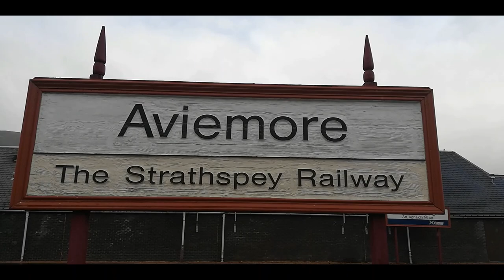Black 5 No. 5025 in action at the Strathspey Railway.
A visit to the Strathspey Railway on the 23rd September 2021.

Locations include Aviemore, Boat of Garten and Broomhill aka Glenbogle from Monarch of The Glen.

As well as the Black 5 we see 66743 with The Royal Scotsman, D5682 and pioneer of the Scotrail Turbostar fleet 170401.

A bonus shot of 66743 with The Royal Scotsman at Strathcarron on the Inverness to Kyle of Lochalsh Line on the 21st September is also included.